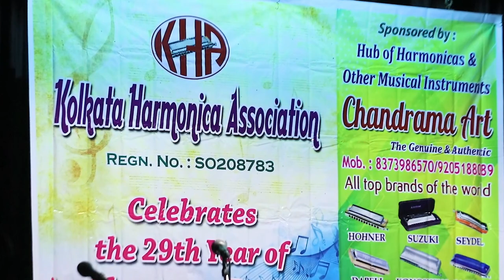The Sound of Silence | Played on Kongsheng KB 12 Harmonica | Chayan Chatterjee | Chandrama art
"The Sound of Silence,"  is a song by the American music duo Simon & Garfunkel, and was written by Paul Simon. The duo's studio audition of the song led to a record deal with Columbia Records, and the original acoustic version was recorded in March 1964 at Columbia Studios in New York City for their debut album.
This very live performance was at The Birla Academy Of Art And Culture, Kolkata on 16 th Apr 23 in our Annual Programme of kolkata Harmonica Association (KHA).
Title- The Sound of Silence.
Harmonica Used- Kongsheng KB 12